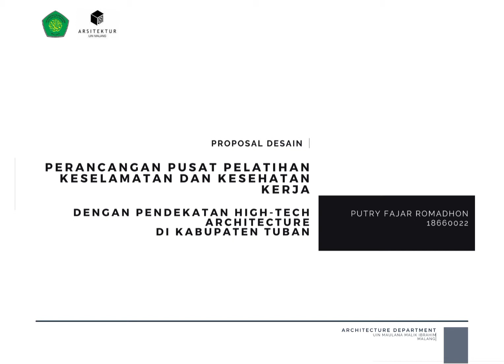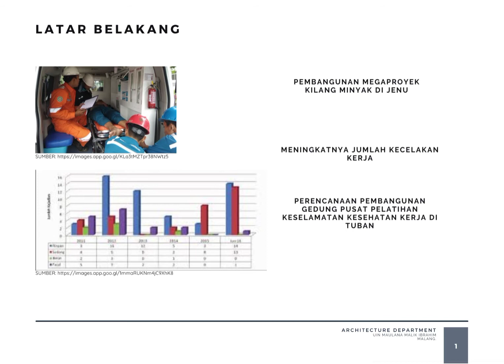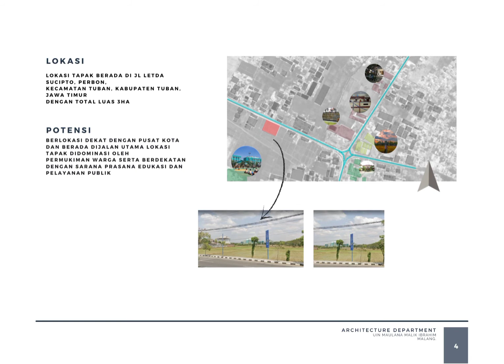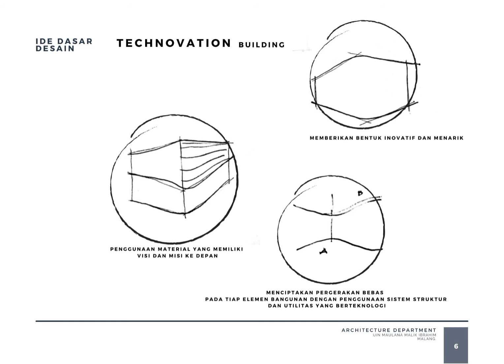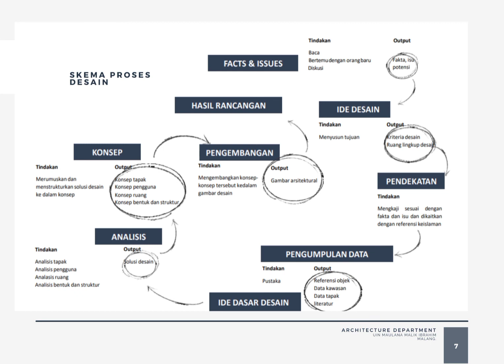Seminar Proposal Desain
18660022_A_Putry Fajar Romadhon